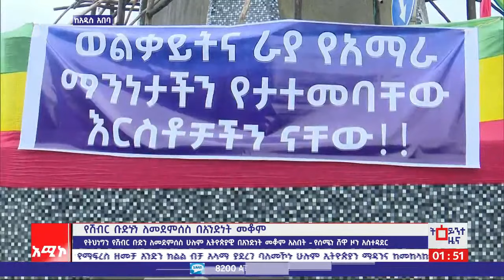"አሸባሪውን የትህነግ ቡድን ሁሉም ኢትዮጵያዊ በአንድነት መቆም አለበት።" የሰሚን ሸዋ ዞን አስተዳደር